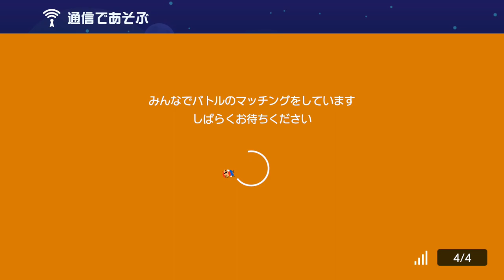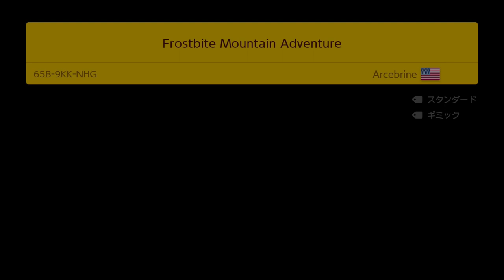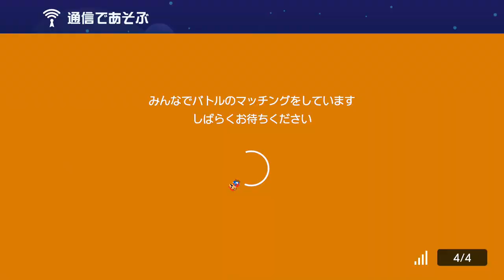【実況】枝を背景と思ってる雑魚がここに居ますwww スーパーマリオメーカー2 みんなでバトル 世界のコース